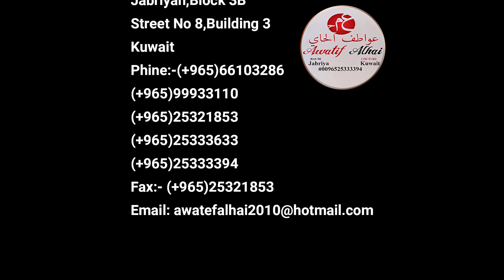Awatif Alhai عواطف الحاي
LATEST FASHION COLLECTION
AWATIF AL HAI    -    KUWAIT
WEDDING GOWN | PARTY DRESS |  DARAA

(Awatif Alhai is a Kuwait based Fashion Designer Specialising in Women's Fashion Designer wears like Wedding Dress, Evening - Party Dress, Daraa Dresses (Kuwaiti Traditional Dress)  for Teens & Women, Flower for Aruze and many more accessories.) (Kuwait, United Arab Emirates, Cairo, Beirut, Saudi Arabia, Qatar, Bahrain, Milano, Roma, Paris, Muscat, New York City, London, Moscow)

Awatif Alhai Haute Couture
Jabriyah,Block 3B
Street No 8,Building 3
Kuwait
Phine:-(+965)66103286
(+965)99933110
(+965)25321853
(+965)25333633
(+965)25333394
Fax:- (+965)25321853